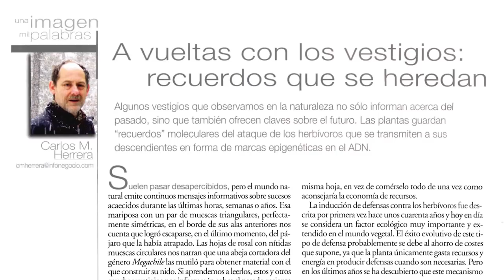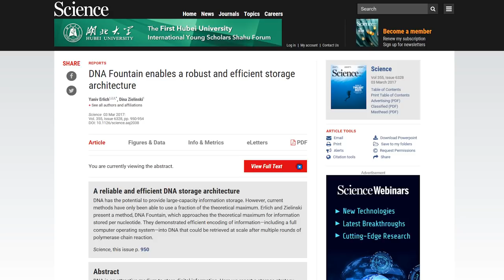Herencia de memorias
Este video tal vez les va a causar un poco de polémica, pero antes de hacer cualquier crítica o comentario los invito a que vean el video hasta el final y puedan ver las referencias que he dejado en la descripción. Saludos mis queridos amigos.

Canal de ciencia de contenidos para toda la población.
Educación cultural y de las ciencias
Matemáticas, física, química, biología y más